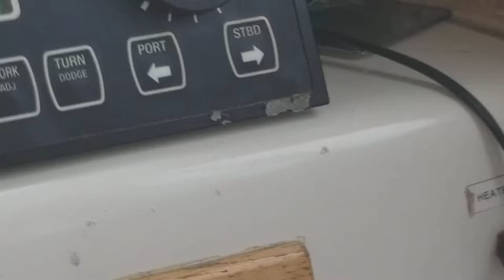Bunker in Cape May Canal